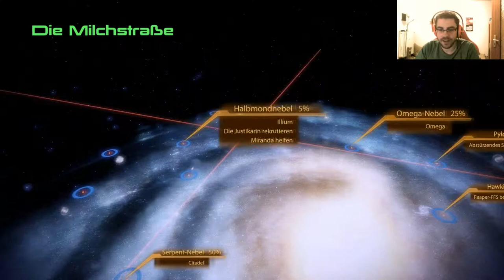Lets Play Mass Effect 2 | GER | BLIND | BÖSE | GER #47 Die Mami hat BISS